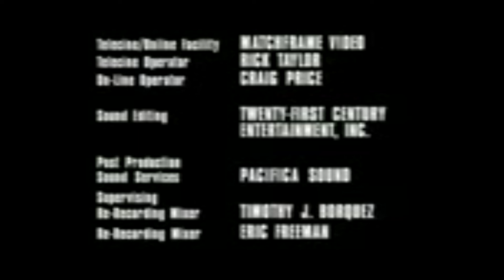Closing to Classic PPG Speed Demon 2020 UK DVD